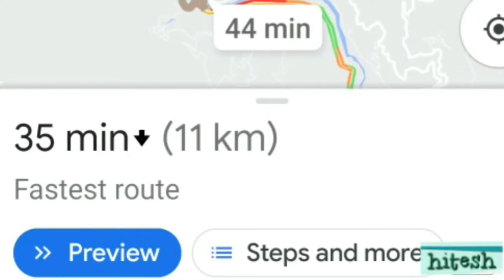rudraprayag to tilwara new road new way kedarnath badrinath dham ka naya raasta